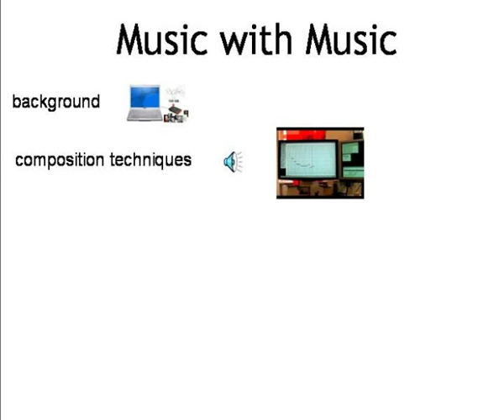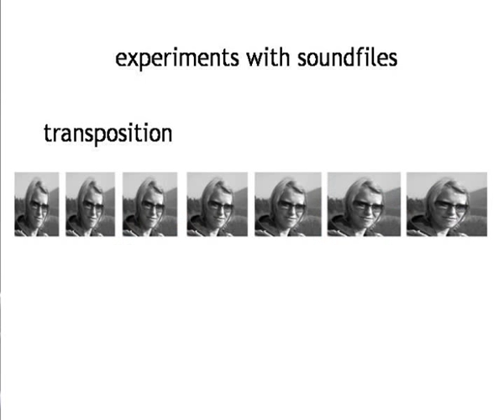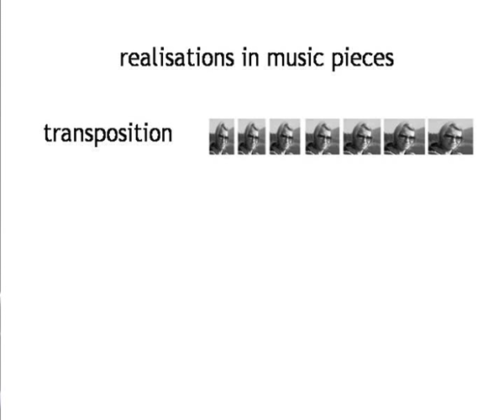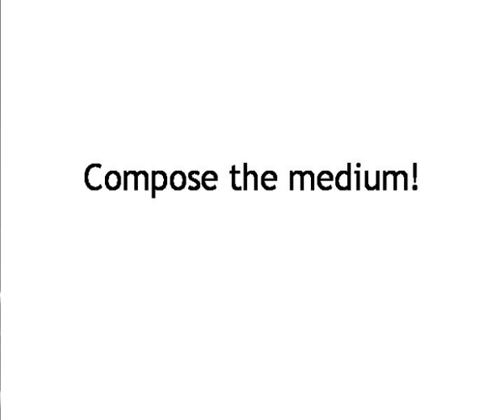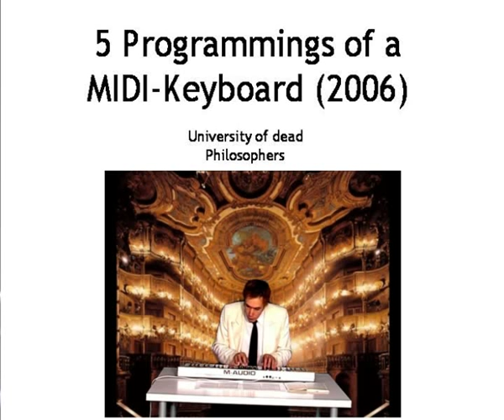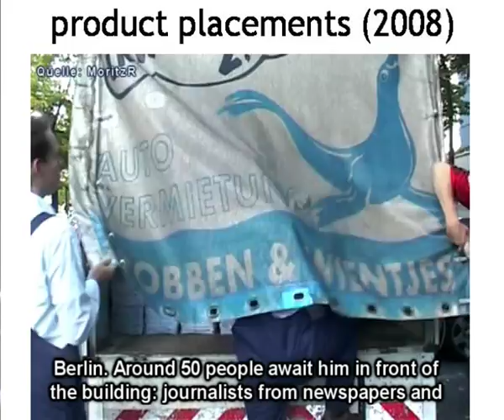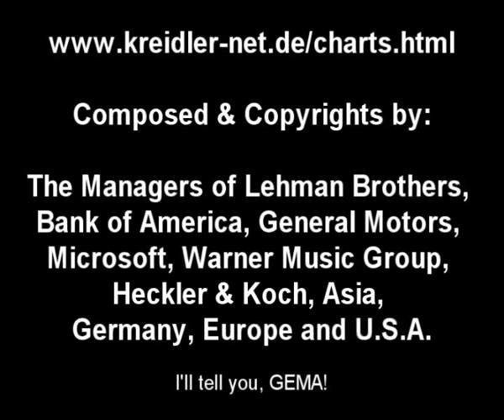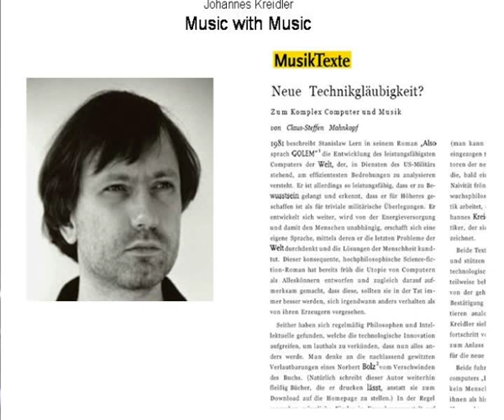Johannes Kreidler Darmstadt Lecture 2010